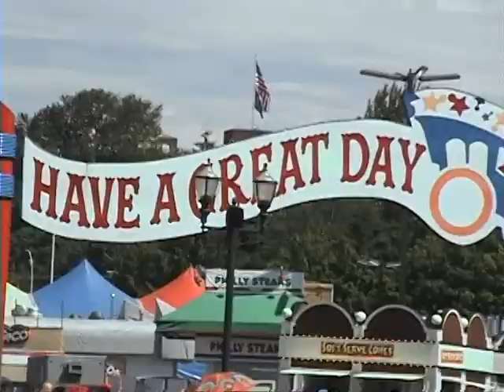Goodguys Puyallup 2011 Video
Some scenes from the Goodguys 2011 Puyallup, WA car show @ the fairgrounds.